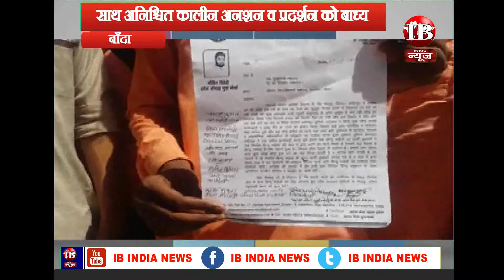बाँदा, अटल सेना युवा मोर्चा के कार्यकर्ताओ ने ... पुलिस की कार्यवाही के खिलाफ़ पर्दर्शन